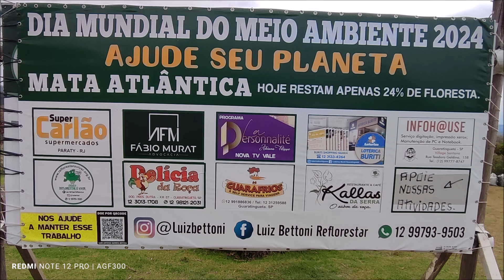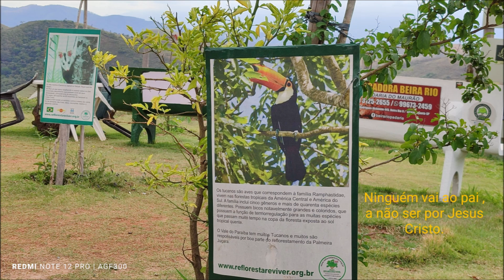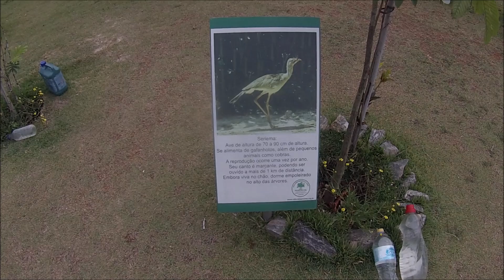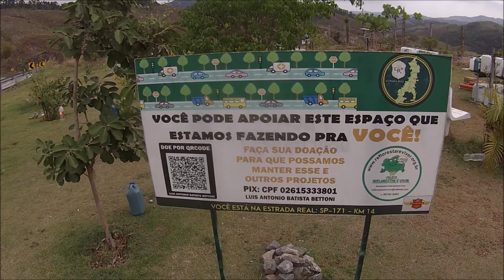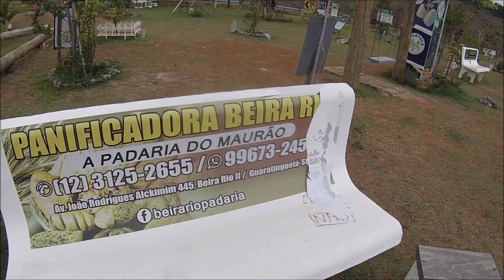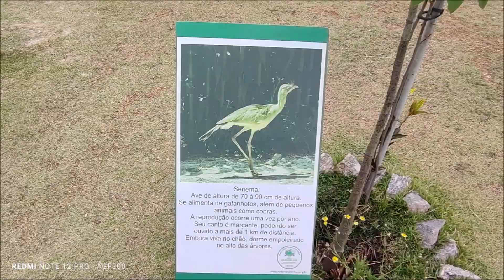AGF300XJ6 Mata Atlântica , hoje restam apenas 24% de floresta ...